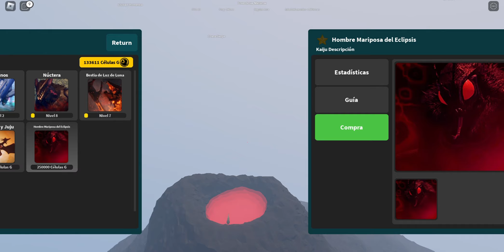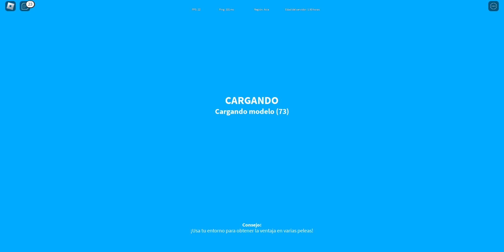BATALLAS EN EL NUEVO KAIJU UNIVERSE! 🕸️🪖⚔️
OS ENSEÑO EL REGRESO DE KAIJU UNIVERSE Y SUS NUEVAS MECANICAS!
Juego creado por @PrometeoGames .